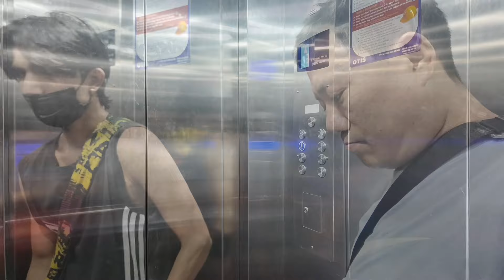TED SALON PRANK ON MY HUSBAND NAMGYAL @TedKunchok